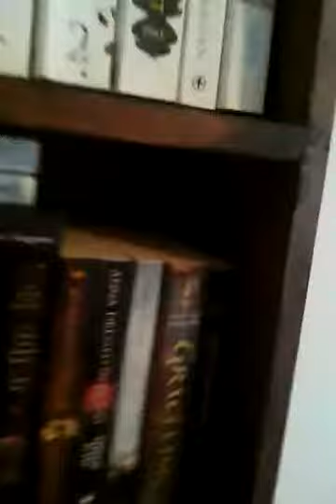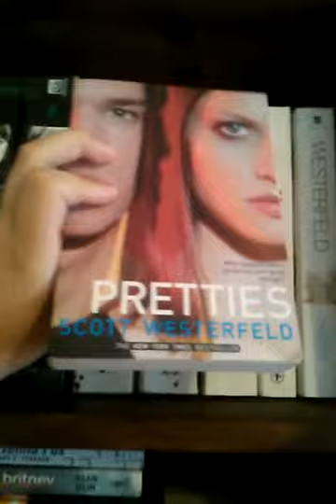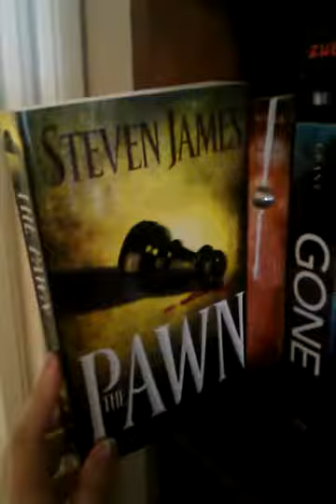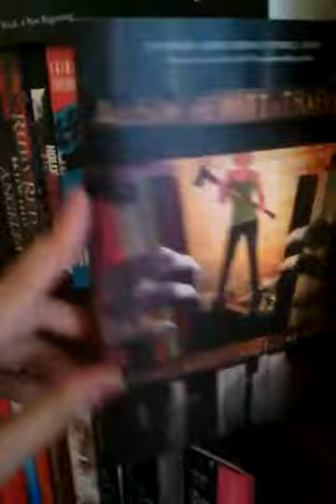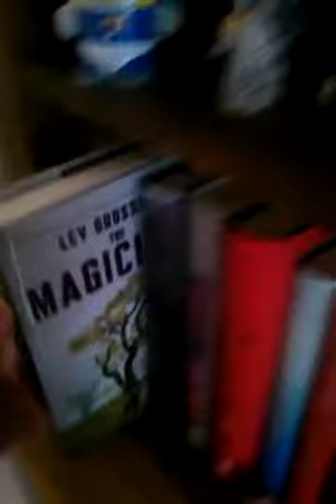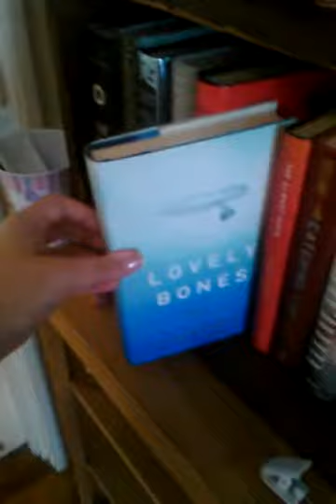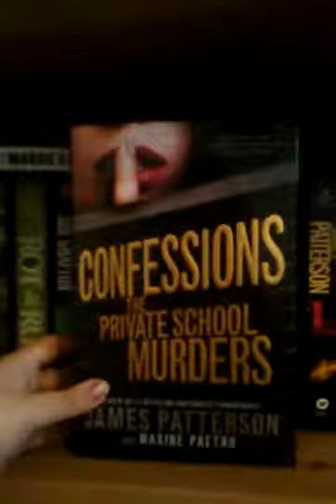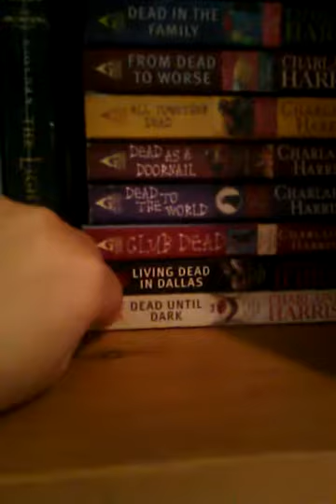New bookshelf tour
Updated bookshelf.